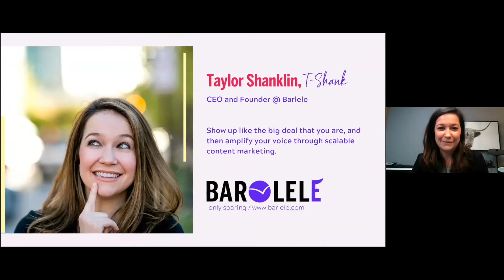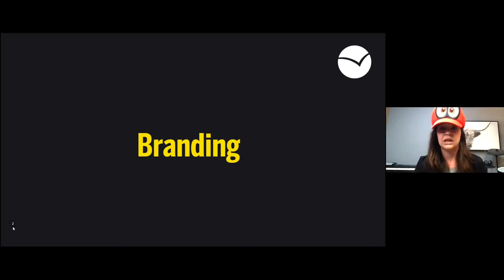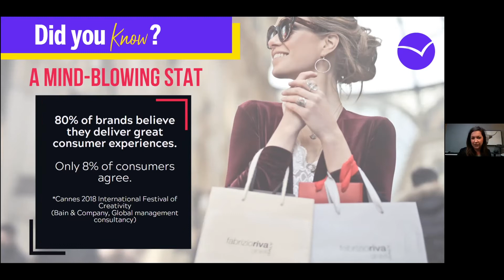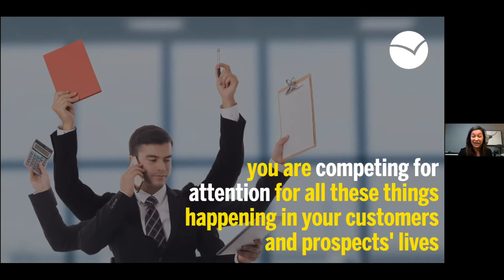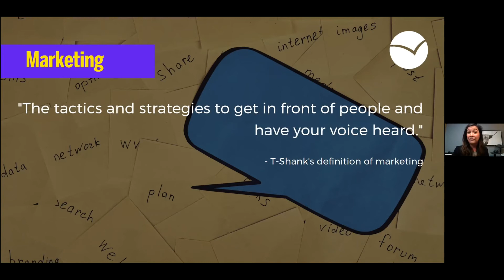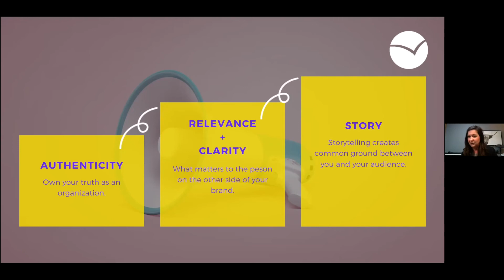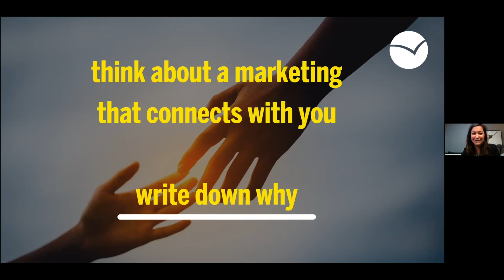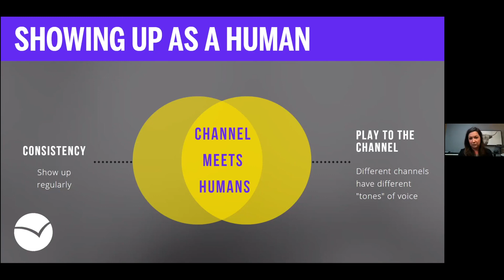Branding vs Marketing | Taylor Shanklin | Barlele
Welcoming Taylor Shanklin, the founder & CEO of Barlele, at the 2021 Leading Entrepreneurs of the World Conference, on the topic:
Branding vs Marketing

About Barlele:

Barlele is a collaborative of creative thinkers, designers and digital marketing nerds. Founded by digital growth and marketing veteran, Taylor Shanklin, we believe that no matter how big or small you are, you deserve a stellar brand and scalable marketing solutions.

Barlele (bar·lay·lay) means: only soaring. We are dedicated to helping your business lift off and soar. By focusing your brand on what matters the most to your target audience, helping you speak to them in an authentic way and showing up as your best self, you will turn heads and generate growth.